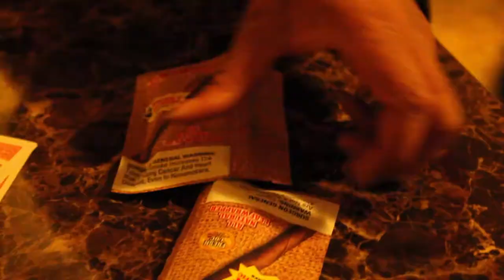Moe Betta Backwoods Party Slide Remix Music Video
Equipment Used:
Canon EF 50mm f/1.8
Canon 60D Body Only
Canon 10-18mm
SD Cards 64GB
SD Card 32GB
DSLR shoulder Mount
Camera Bag
UE BOOM Wireless Bluetooth Speaker
UE BOOM case